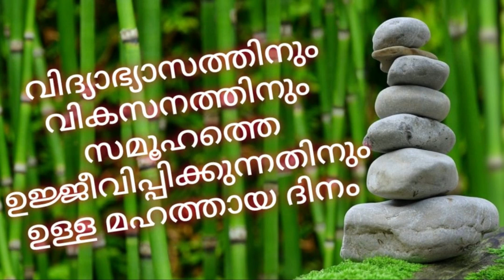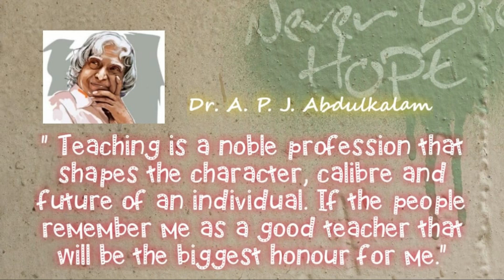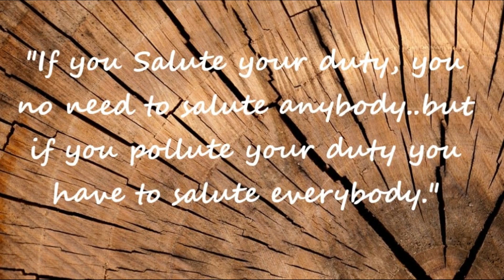Proud To Be a TEACHER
ലോക അധ്യാപകദിനം - Prasanna .A, Lecturer, DIETKasaragod